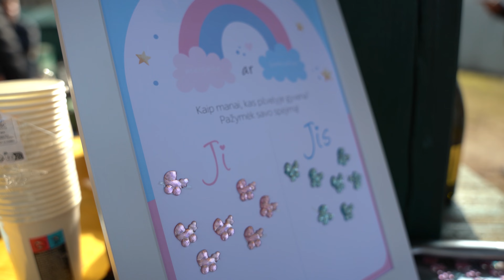Boy or girl? 2024.03.16, Paluknio aerodromas